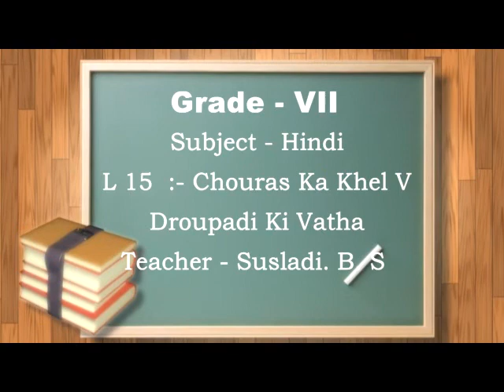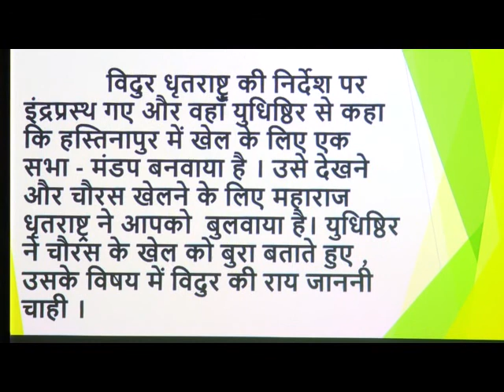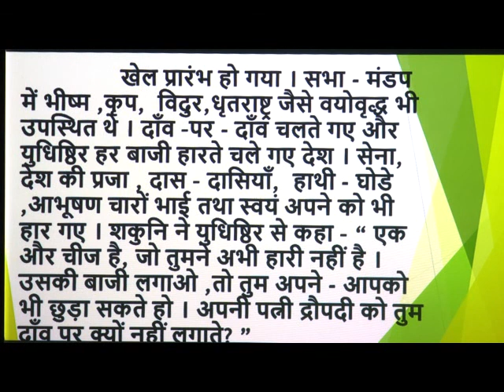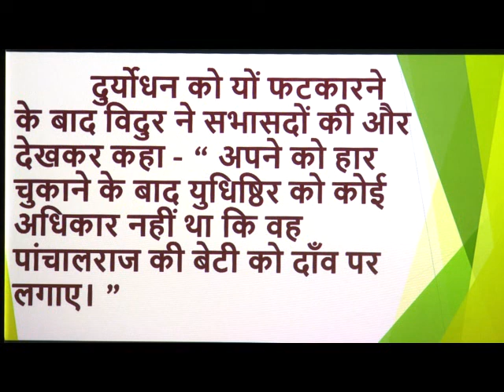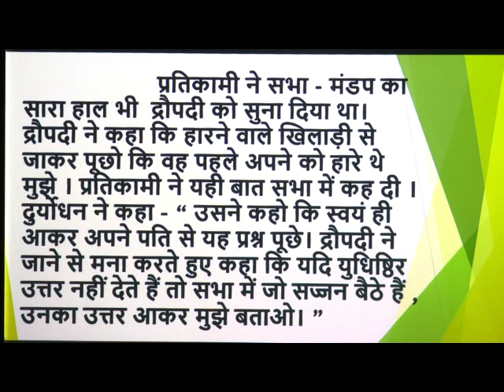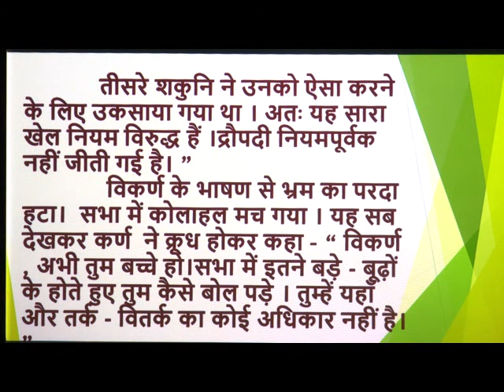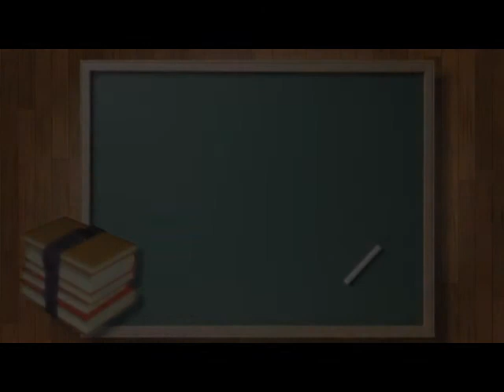7 EPISODE 38 L 15 Chhours Ka Khel V Droupadi